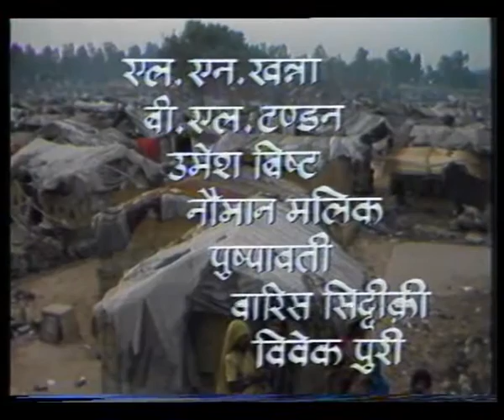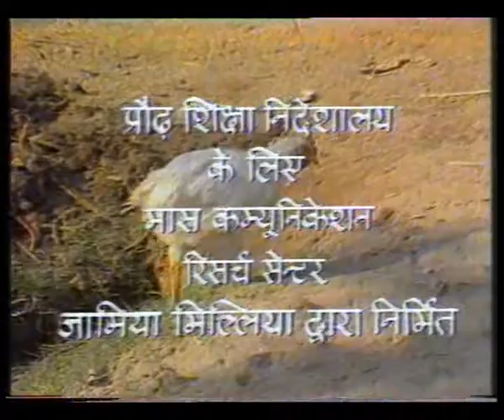APNI BASTI APNE LOG EP 5